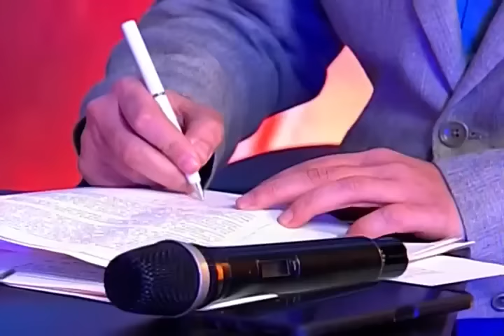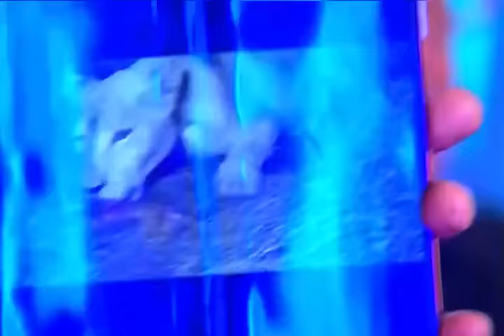Maduro en Tiktok Live "Nico Live" este 26 de julio de 2024 en la noche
Elecciones presidenciales. Con Jorge Rodríguez, Julio Riobó, Madelein García.

USDT o Bitcoin (BEP20): 0xef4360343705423a24119205eeb1de2a10fd23f4